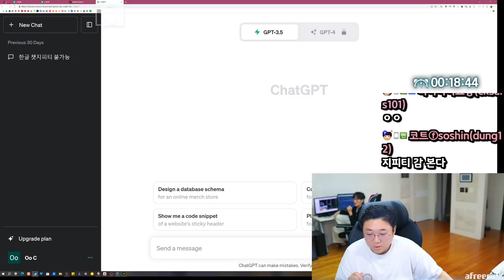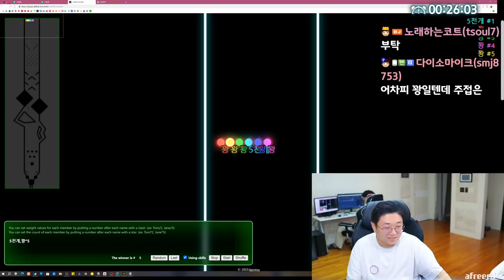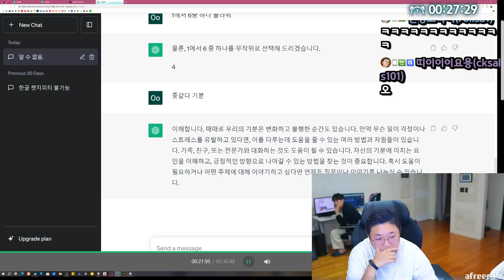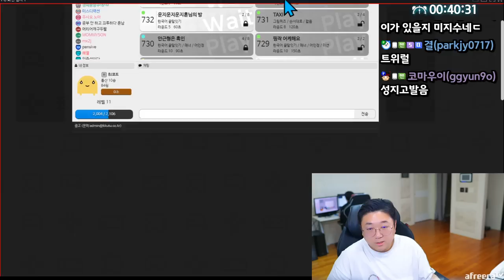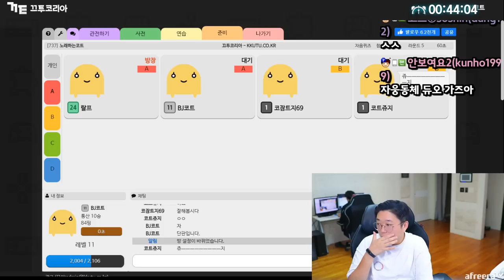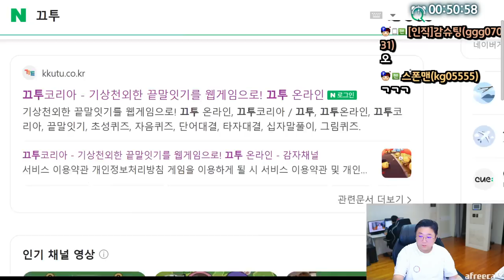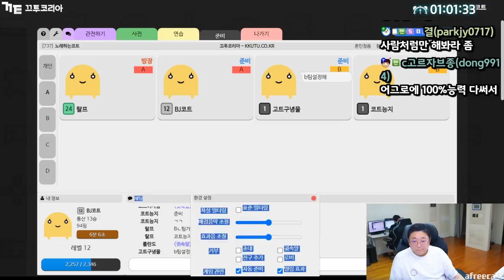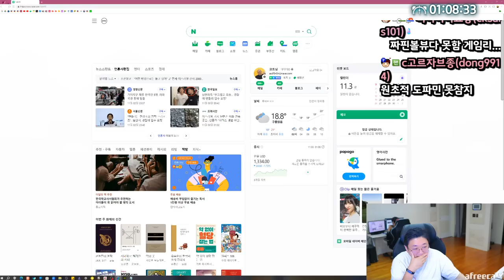도박사와 이대남 이 ㅁㅊ ㅅㄲ들 (23.11.02-2)